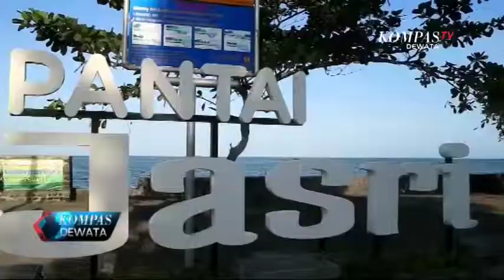SG01 - TUMPAHAN MINYAK CEMARI PANTAI JASRI (15/05/2019)